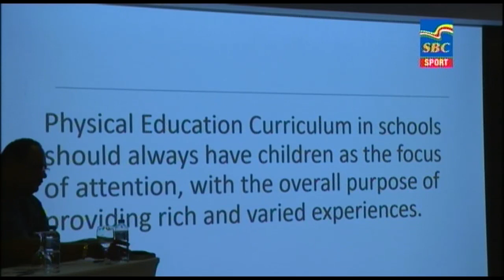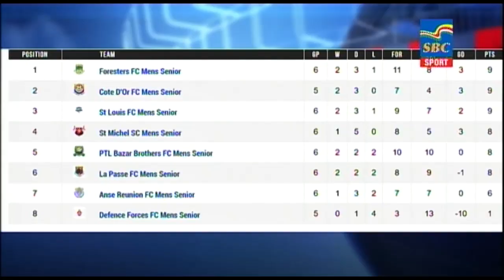Sports News 05-03-2023